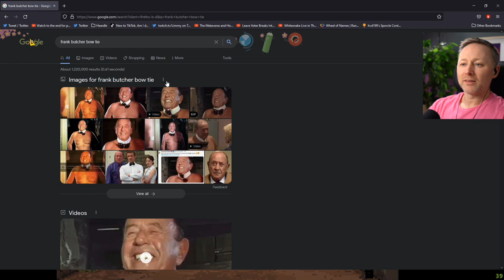Frank Butcher Spinning Bow Tie